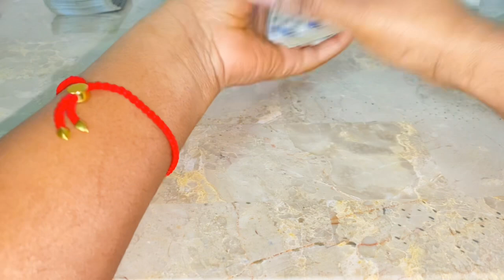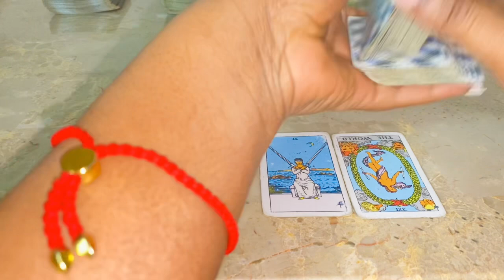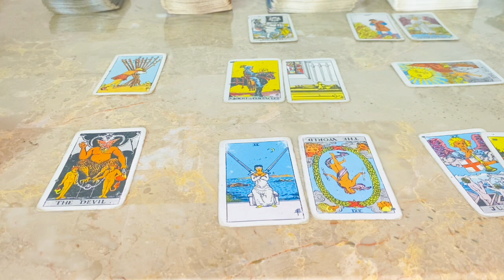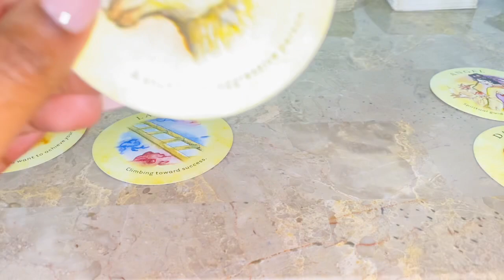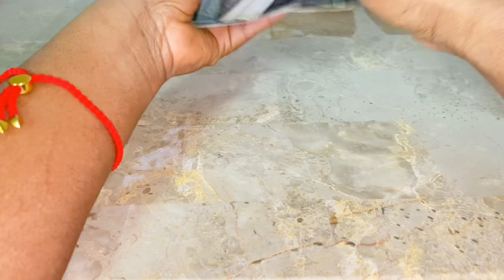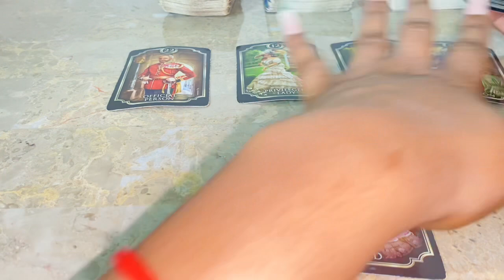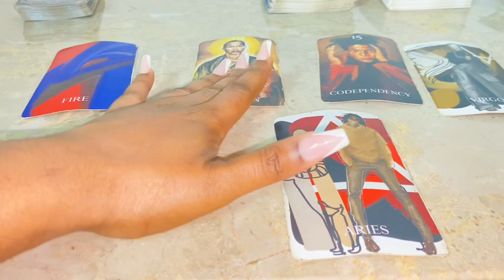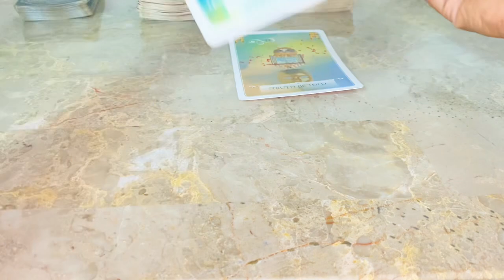♑️ Capricorn ♑️ - They Have A CONFESSION!! 👀😱😰🥹 Capricorn February 2023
0:45 Tarot Reading
8:30 What You Need To Know Reading/Career/Finance/Singles Reading

3 Questions~ $55
6 Questions Can Be Live As Well~ $85

3 Questions~ $33
6 Questions Can Be Live As Well~ $60

Freda Tarot